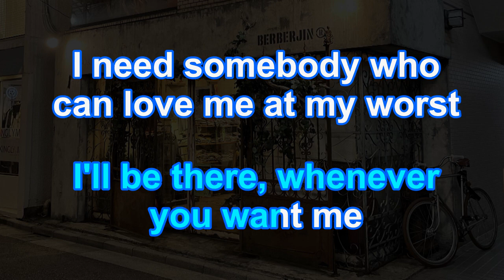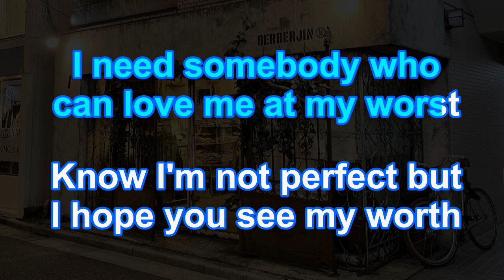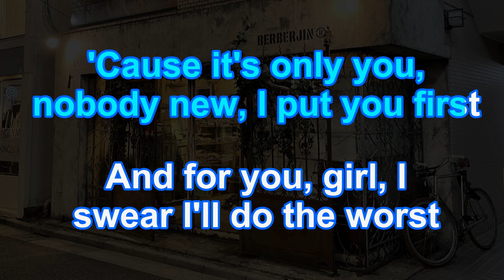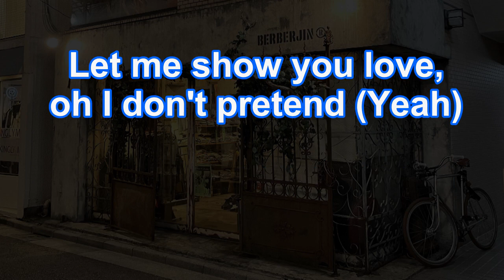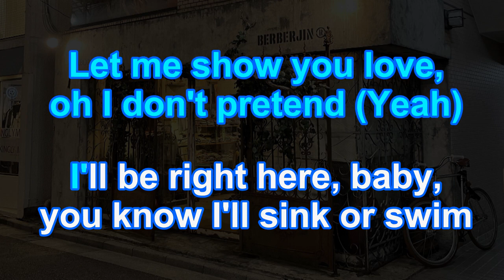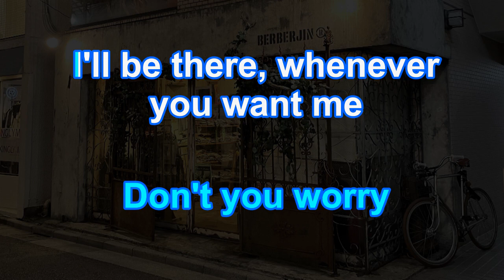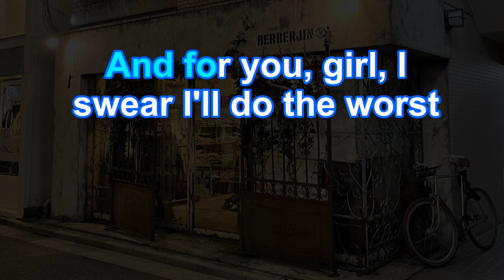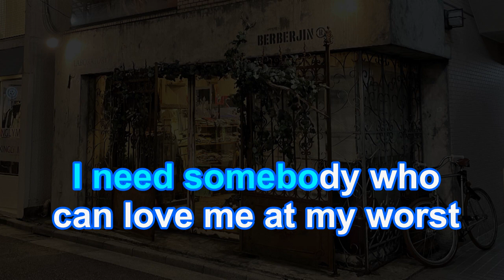Karaoke♬ At My Worst - Pink Sweat$ 【No Guide Melody】 Instrumental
アット・マイ・ワースト　ピンク・スウェッツ　カラオケ　ガイドメロディなし